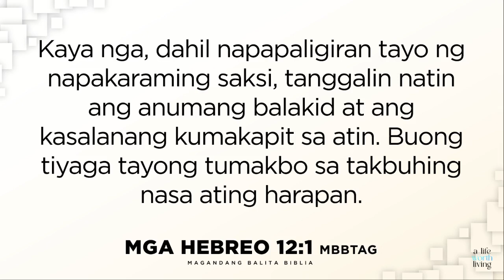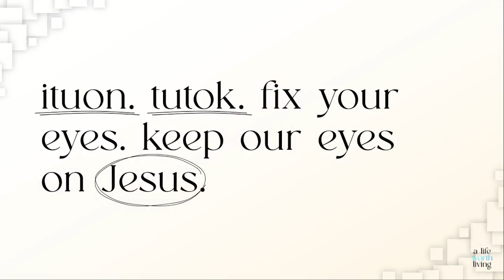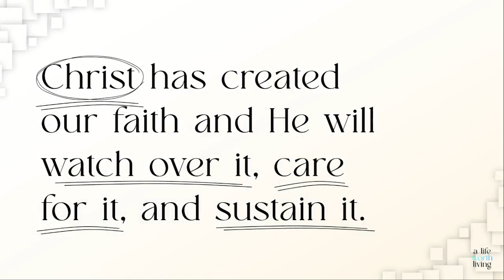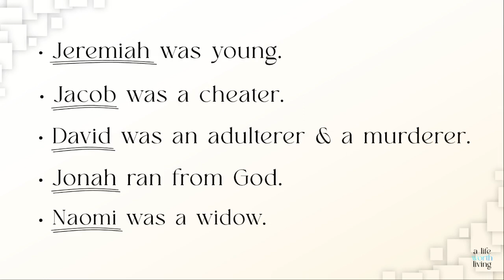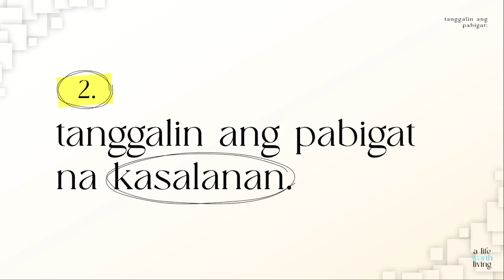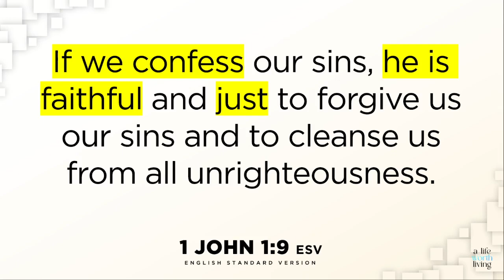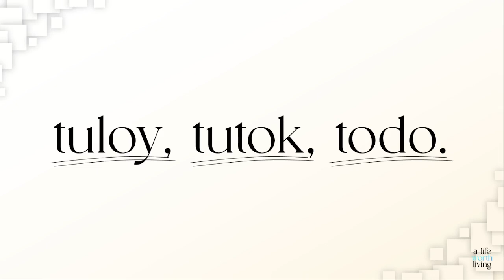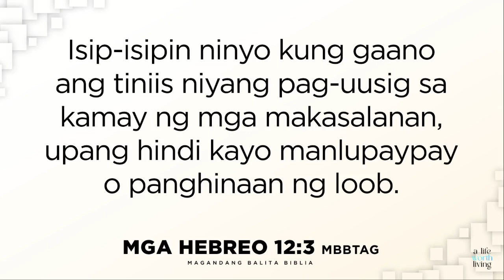Some Helps in Living a Life Worth Living (AM Service)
Some Helps in Living a Life Worth Living
March 26, 2023 | AM Service
Reverend Eldan Mercado